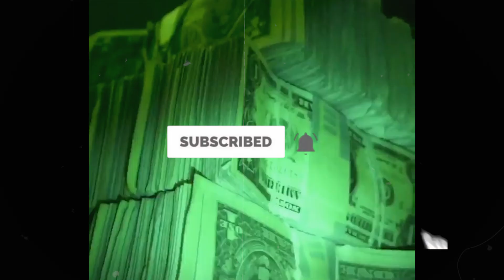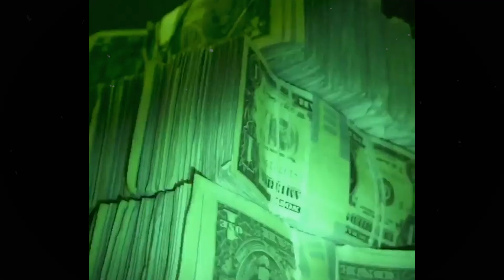(FREE) frvrfriday x don toliver type beat - jetski | prod. eros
Absolutely ANY USE of my beats (Including leased beats) REQUIRE CREDIT IN THE TITLE (prod. eros). Any social media use of my beats require credit to me IN THE CAPTION @prodbyeros

BPM: 150 KEY: D# MINOR